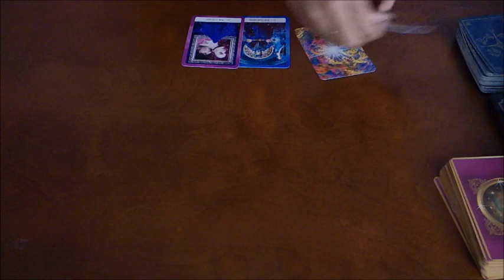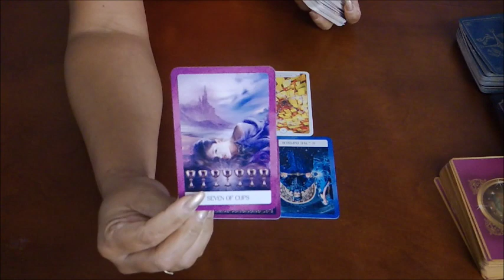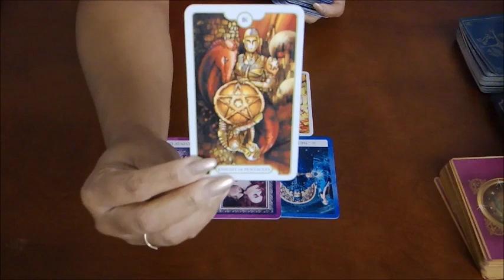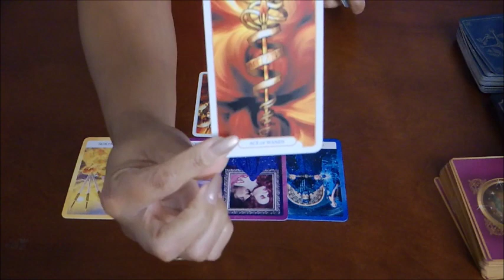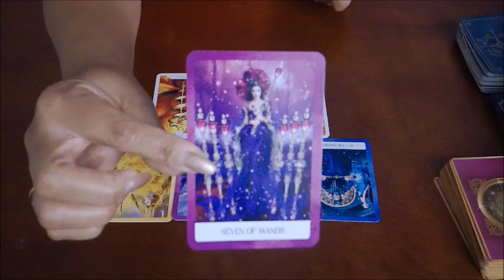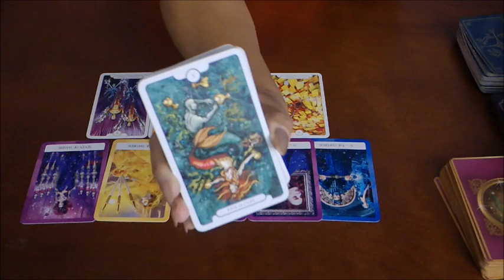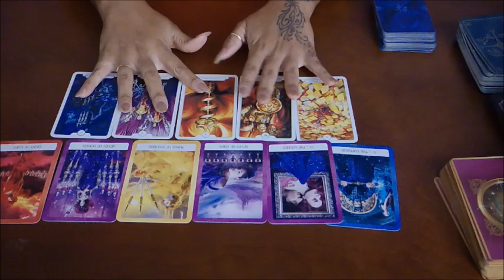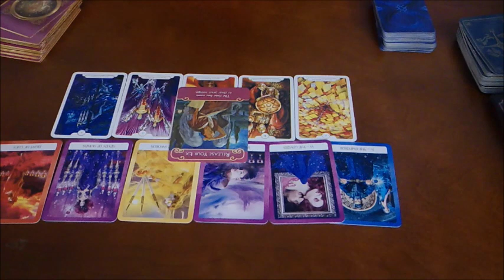LEO "YOU VS THEM"~IF YOU WANT THIS YOU NEED TO RELEASE THE EX~JULY 30-AUG 6